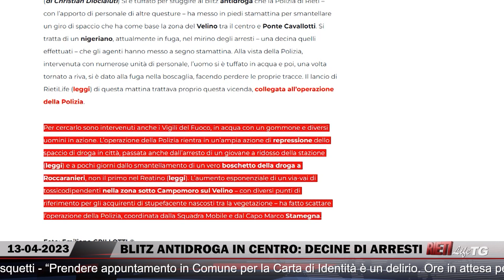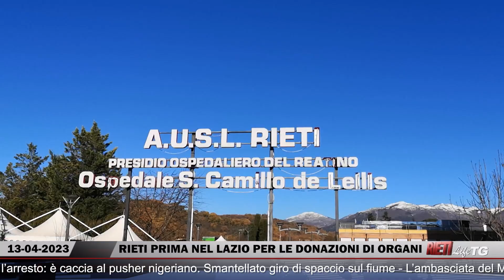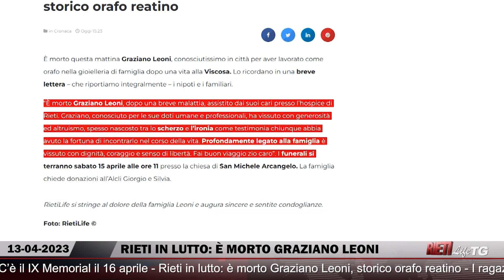🔴 RietiLife TG del 13 aprile 2023 🌍